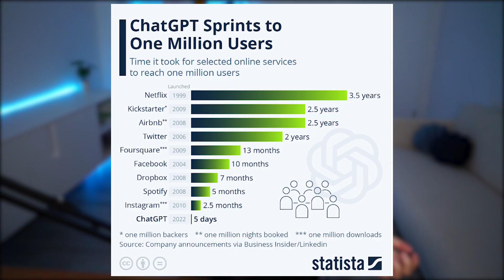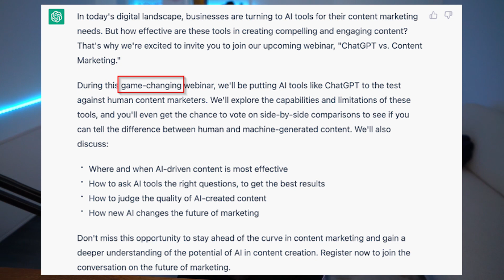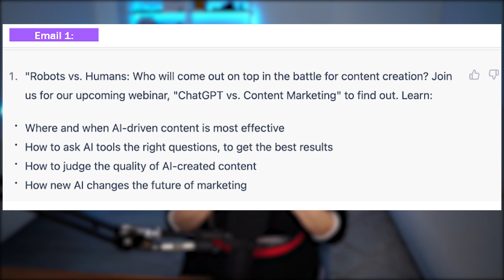ChatGPT Will Change Content Creation Forever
Table of Contents:
00:00 ChatGPT & AI: The Ultimate Tools for Content Creation
02:15 Promotional Content
02:44 Promotional Emails
03:15 Subject Lines
03:41 Social Promotions
03:58 Webinar Content
04:14 Interactive Content
04:36 Takeaways
05:29 What does this mean for content creators?
05:50 What's next?